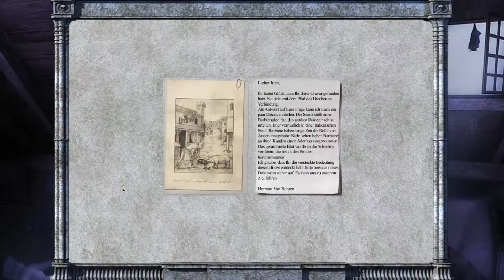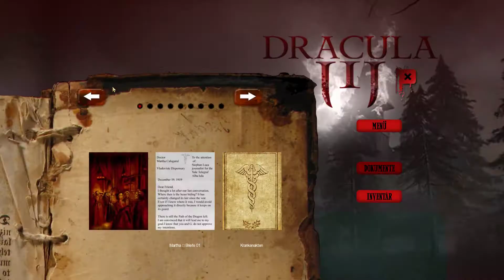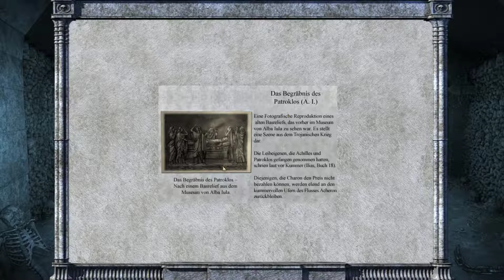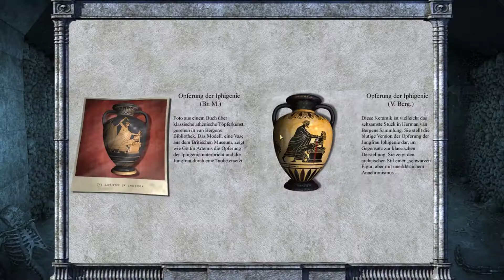Dracula 3 - Der Pfad des Drachen Gameplay Part 8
Dracula 3 - Der Pfad des Drachen Gameplay Deutsch